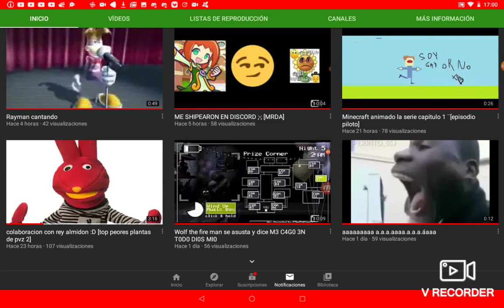Muchas gracias por todas la visitas que últimamente está teniendo mi canal :) y videos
XD